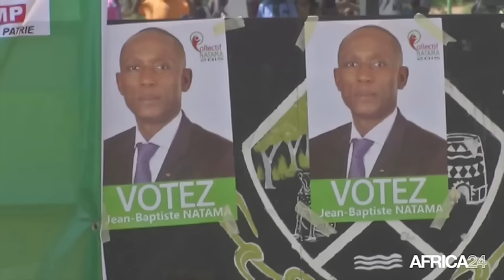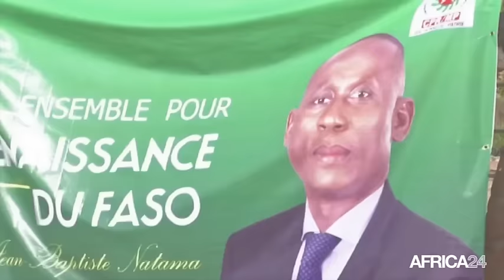Burkina faso, Campagne électorale de Jean Baptiste Natama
Politique, Campagne électorale de Jean Baptiste Natama